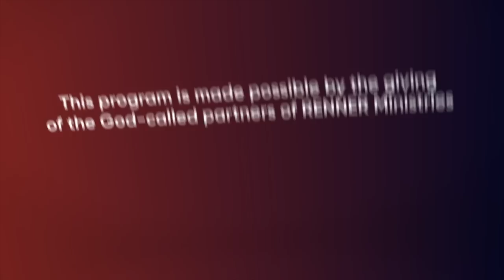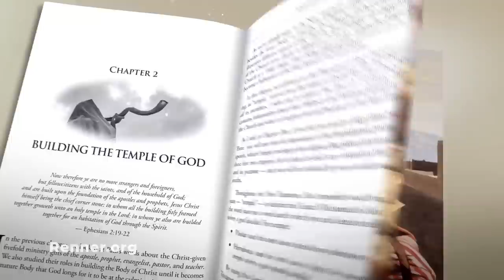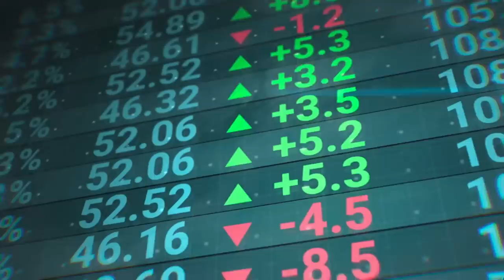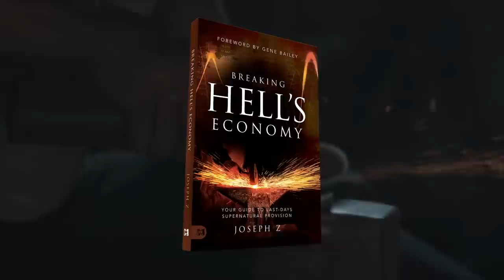A Corporate Superpower — Rick Renner with Joseph Z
Discover that when believers know their role in the Body of Christ, the Church becomes a corporate superpower unstoppable to the powers of darkness. To order the series and book offer click SHOW MORE.

Joseph Z and Rick Renner sat down to discuss God’s plan to use the Church and obedient believers to break hell’s economy in these last days. Hell’s economy is represented in every world system where the dark god of this world has ruled, but God wants to use the Church — and He wants to use YOU — to break the devil’s grip on the world’s systems that are around you.

We are also offering you Joseph Z’s riveting, bestselling book Breaking Hell’s Economy: Your Guide to Last-Days Supernatural Provision. This is not your typical book! It is truly an eye-opening revelation of where the devil is working in the world around us, and what we, as believers, need to do to tear down his demonic influences in family, friends, and in areas of life that we see and experience every day. Lay hold of this revelation, defy hell, and live your life knowing you are destined to thrive in the last days.